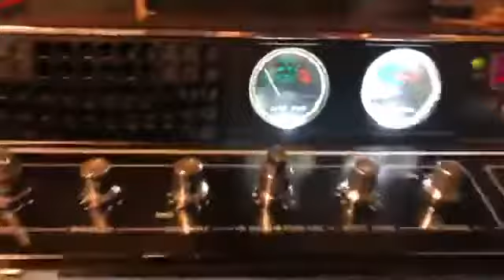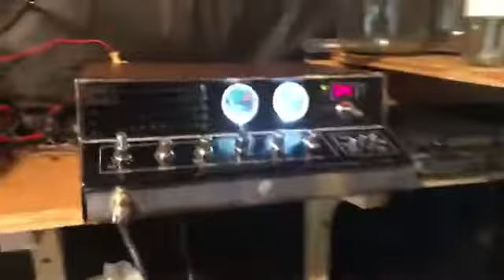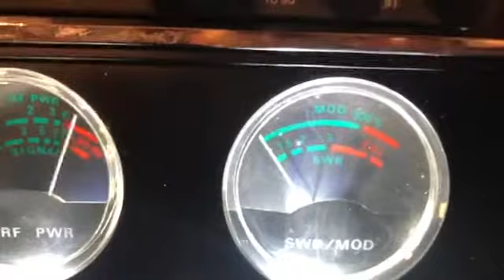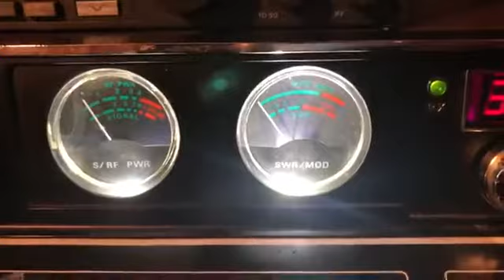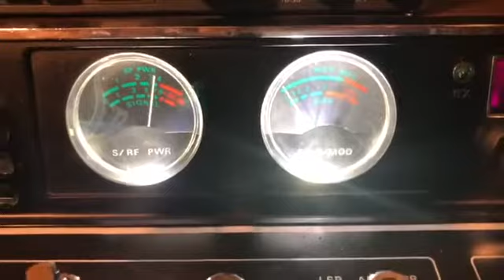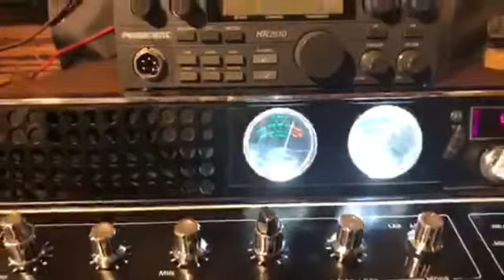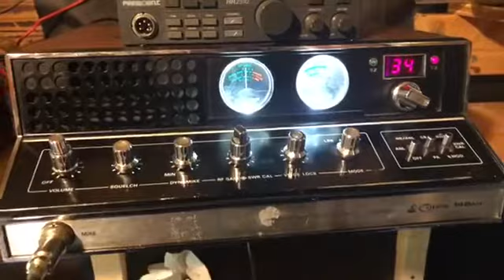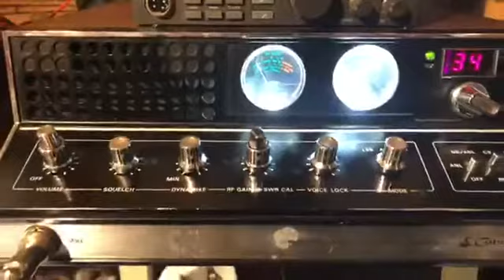CABRITA FASE DE EXPERIENCIA BASE COBRA 142GTL